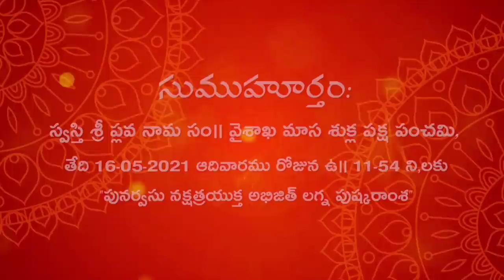My Lockdown Wedding Vlog-2🥰 || Telugu vlogs || Chidvitha Peddi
Also watch my previous videos if you have missed watching 😉